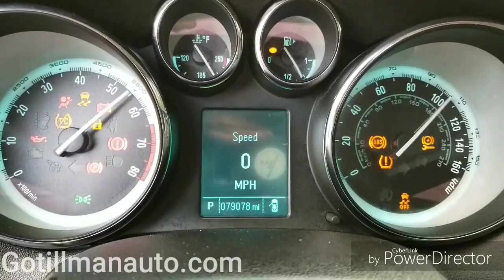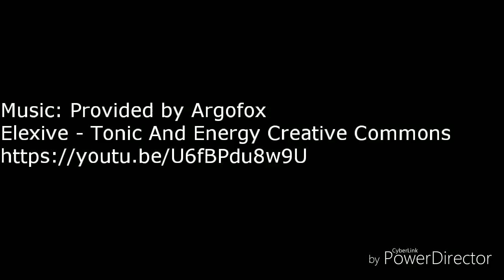2014 Buick Verano